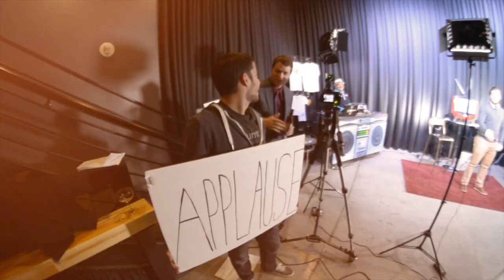Robert & Pamela Rickenbacker on Downtown Podcast